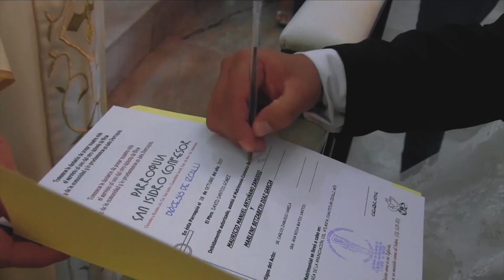Mau + Mar | Highlights